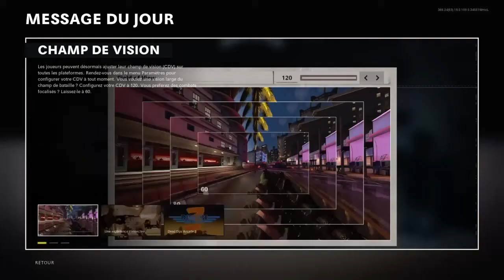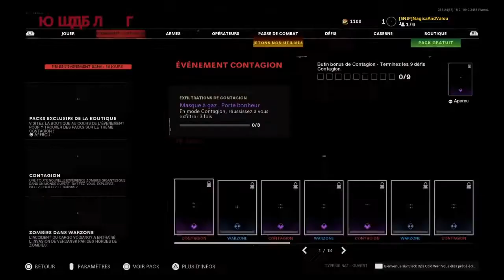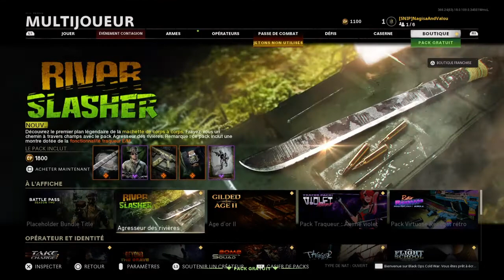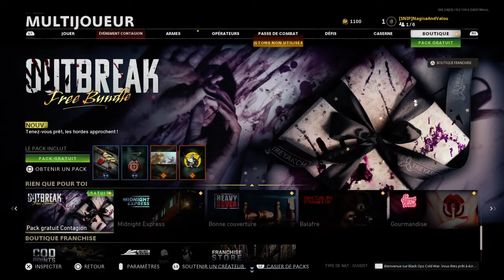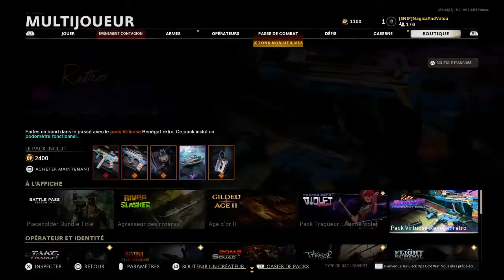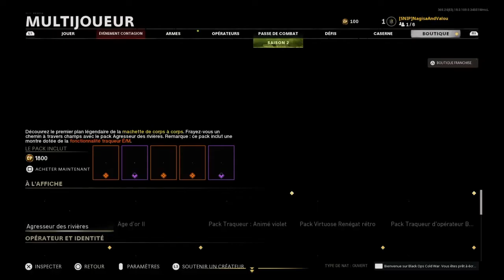Cold War je découvre le pass saison 2 + NEW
Mon psn: NagisaAndValou
Mon Instagram: valoudu.76
Mon tik tok: sangovalou

Si sa vous a plus hésité pas à liker et a vous abonnés merciii a ceux qu'il feront

Et moi je vous dit à bientôt pour une nouvelle video ciao ciao 😘😘